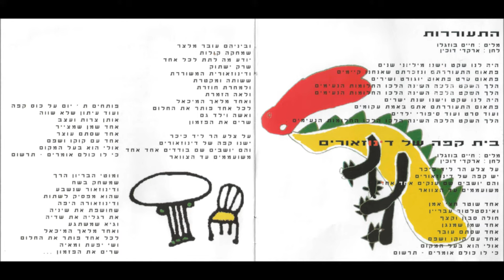3 בית קפה של דינוזאורים